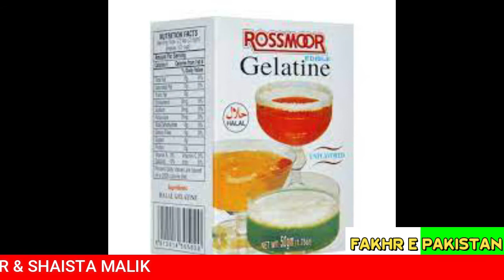Soft drinks and sexual dysfunction /سوفٹ ڈرنک اور جنسی خرابیاں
When consumed in excess, added sugar can adversely affect your health.

However, some sources of sugar are worse than others — and sugary drinks are by far the worst.

This primarily applies to sugary soda but also to fruit juices, highly sweetened coffees, and other sources of liquid sugar.